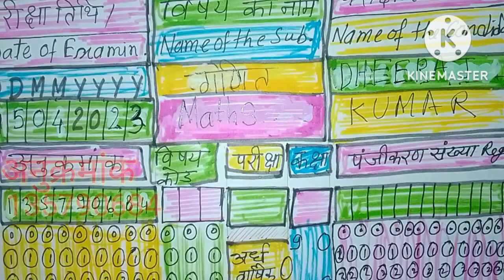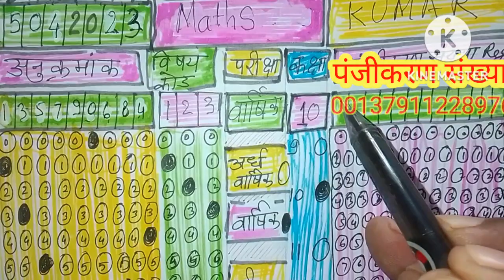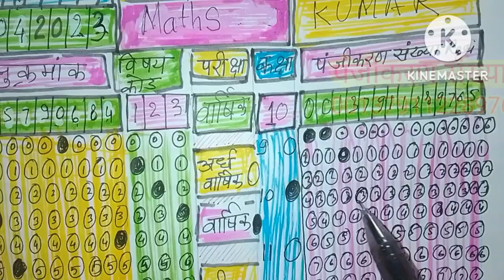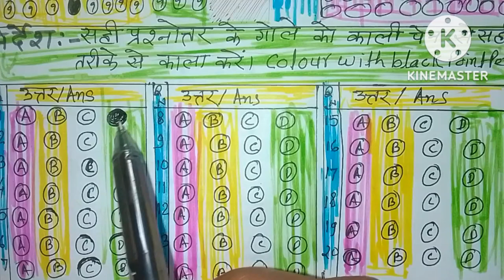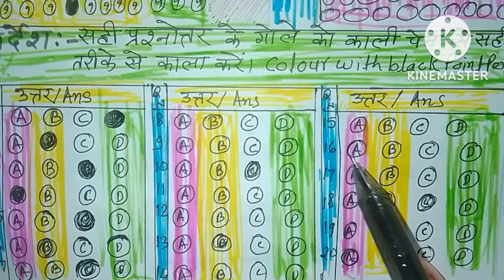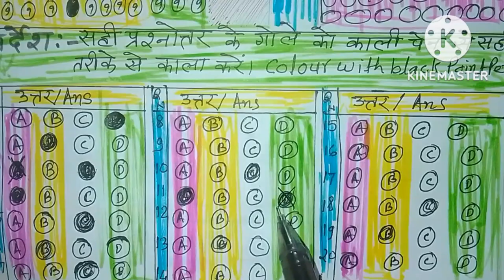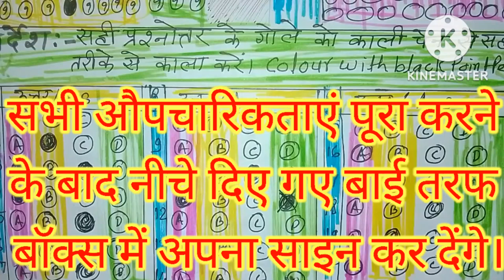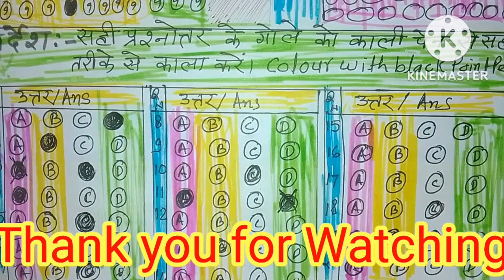ओ.एम.आर. शीट कैसे भरें? How to Fill up OMR sheet? कक्षा 10 यू पी बोर्ड परीक्षा में ओएमआर शीट कैसे भ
ओएमआर शीट कैसे भरे।
ओ एमआर सीट कैसे भरते हैं?
कक्षा 10 यूपी बोर्ड में ओएमआर शीट कैसे भरे?
OMR sheet kaise bharne.?
ओएमआर शीट कैसे भला जाता है?
 ओएमआर सीट क्या है?
ओएमआर शीट किसे कहते हैं?
प्यारे दोस्तों इस वीडियो में हमने ओएमआर शीट भरने का बहुत ही सरल ढंग से बताने का प्रयास किया हूं आशा करता हूं कि यह वीडियो आप लोगों को पसंद आएगी दोस्तों अगर यह वीडियो आप लोगों को पसंद आए तो हमारे इस चैनल को सब्सक्राइब जरूर करना और अपने दोस्तों में शेयर जरूर करना और हमें कमेंट करना मत भूलना थैंक यू
video